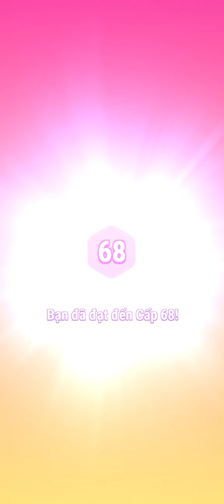Talking Angela 2 Gameplay: Discover New Dance Moves, Song, and Outfit Ideas in Trailer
My Talking Angela 2 Gameplay - best game for android  ios
Join the Angela 2 game play to explore the colorful and fun-filled world with Talking Angela!